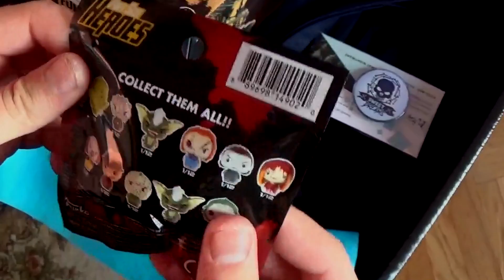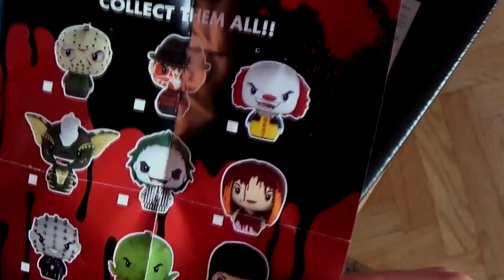Kogo mamy z TWD ? Opening Nightmare PIXELBOX Październik 2017 - Wartax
Interesuje cię fantastyka The Walking Dead ?
Jeśli już to czytasz możesz zapoznać się z linkami poniżej.

** SOSZJAL MEDIA **